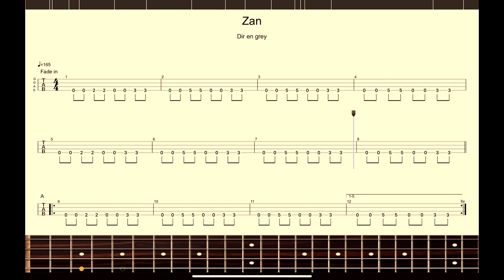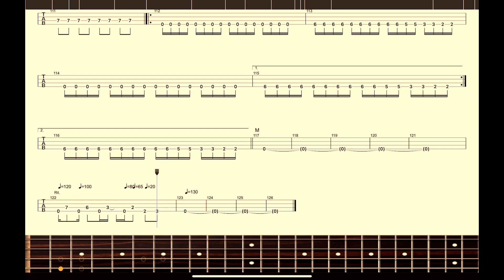【DIR EN GREY】バンドスコア『残-ZAN-』 BASS SCORE